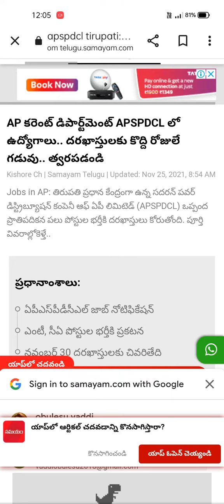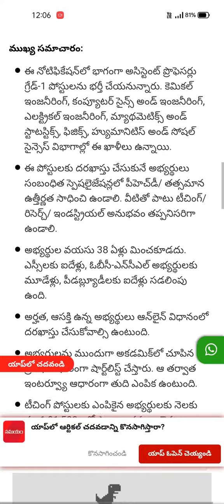APSPDCL RECRUITMENT 2021